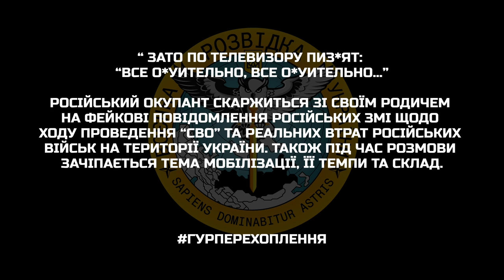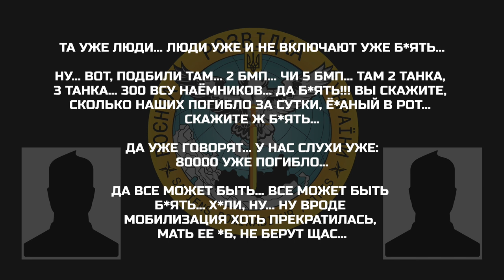«Зато по телевизору пиз*ят: “все о*уительно, все о*уительно…»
Російський окупант скаржиться зі своїм родичем на фейкові повідомлення російських змі щодо ходу проведення “СВО” та реальних втрат російських військ на території України. Також під час розмови зачіпається тема мобілізації, її темпи та склад.